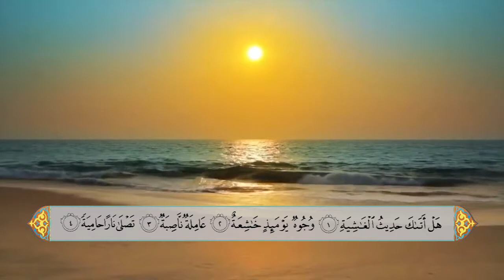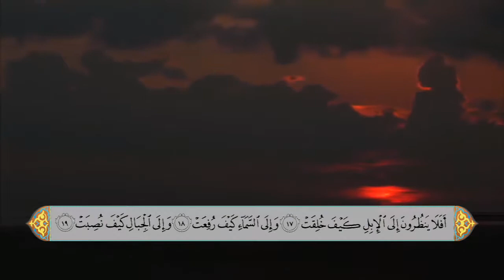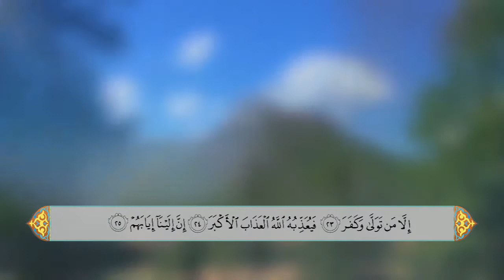سورة الغاشية - الحاج علي احمد قمبر